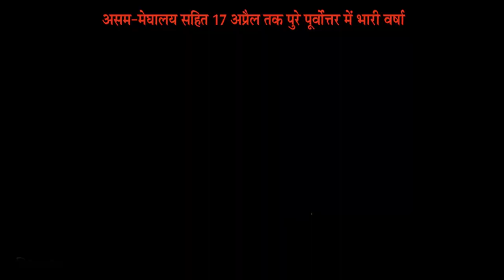IPN NEWS - असम-मेघालय सहित 17 अप्रैल तक पुरे पूर्वोत्तर में भारी वर्षा